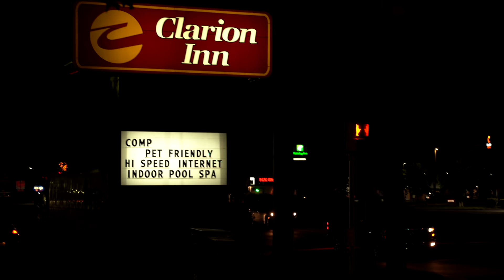Blaine D - Nighttime Stroll (Official Music Video)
Blaine D

It's just a nighttime stroll.

Filmed and edited by Patrick Willard